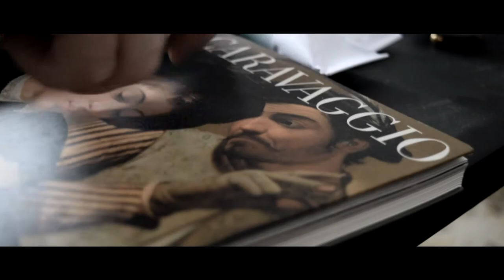artist JAMIE C. SLOANE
scene from the upcoming documentary 'Visiteurs.'